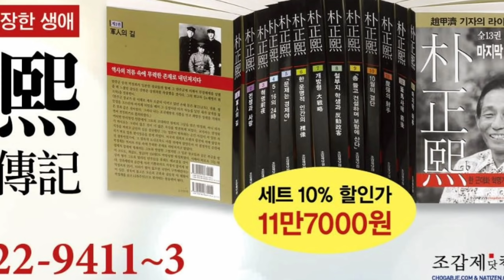다급해진 보잉 회장, 트럼프에게 전화 걸어 도움 호소!